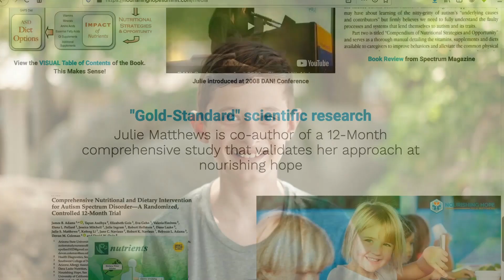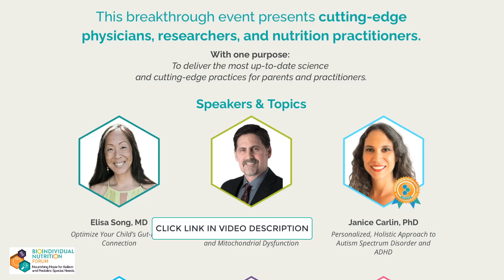BioIndividual Nutrition Forum: Nourishing Hope for Autism and Pediatric Special Needs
[ if link is not clickable,then copy and paste it in your browsers address bar ]

Welcome to the BioIndividual Nutrition Forum: Nourishing Hope for Autism and Pediatric Special Needs! hosted by Julie Matthews,a Certified Nutrition Consultant.

Join us as experts delve into the transformative potential of personalized nutrition for children with autism and special needs. Discover practical strategies and cutting-edge insights to support your child's health and well-being.

The BioIndividual Nutrition Forum brings together practicing health professionals and researchers, all experienced with diet and nutrition
strategies that help children heal - sometimes with phenomenal results! This event spotlights the critical role of nutrition for autism and pediatric special needs, Julie’s expertise for the past 20 years.